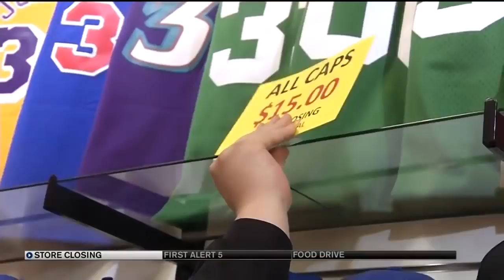Sports Store Owner Who Refused To Sell Nike Over Kaepernick Forced To Close Store!